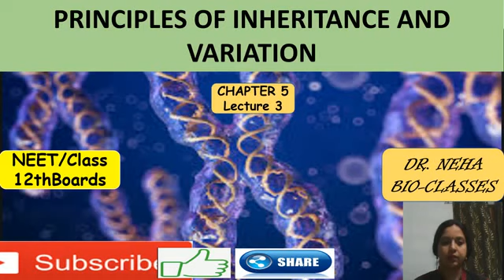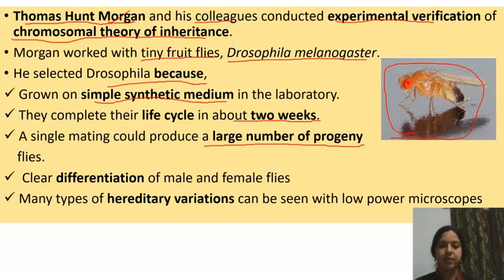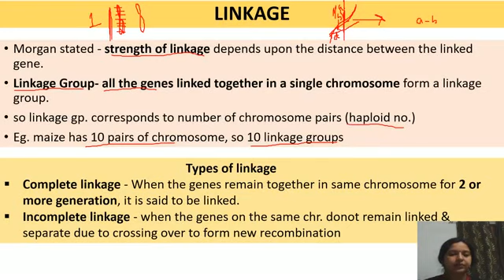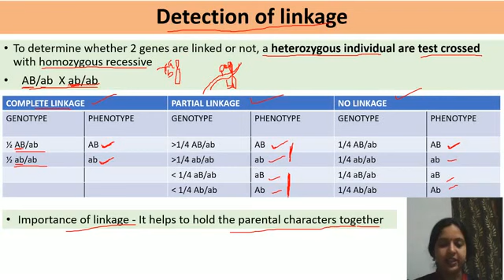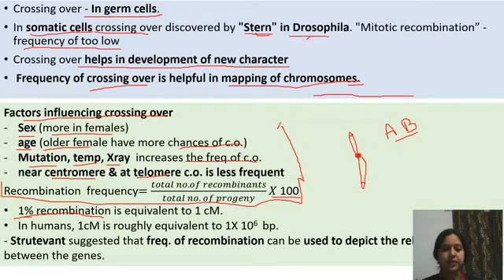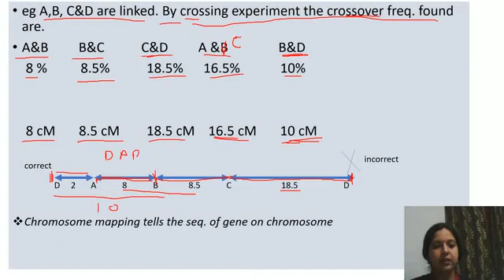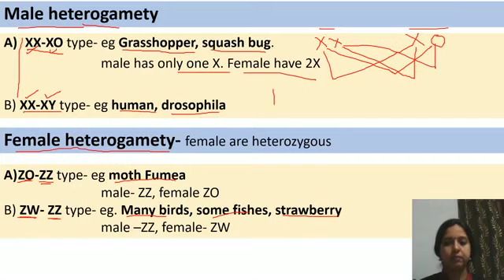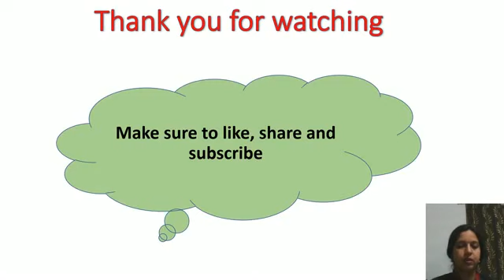Class 12 I GENETICS I PRINCIPLES OF INHERITANCE & VARIATION I Lecture 3 I Dr. Neha Malviya I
In this video I, Dr. Neha Malviya will discuss ' GENES AND CHROMOSOMES, LINKAGE, CROSSING OVER, SEX DETERMINATION, GENETIC BALANCE THEORY&  GYNANDROMORPHS' under the topic “PRINCIPLES OF INHERITANCE & VARIATION”. It is the THIRD lecture of this chapter. This video lecture is best for your Boards, AIIMS and NEET examinations. I have tried to explain the topic in an interesting way.